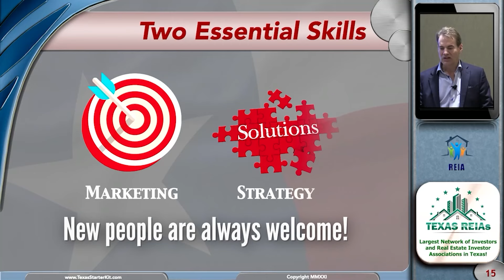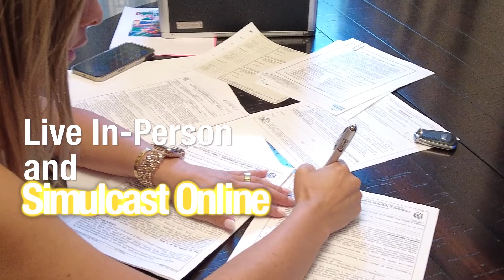Realtors Become Investors for Big Bucks!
Want to change your life? Click on this link to get started Investing in Texas Real Estate with Local Deals, Money, Training, and Teams!

This is not yet another show about people flipping houses. This show is about how flipping houses, along with many other Real Estate Investing Strategies, flipped people's lives!

In each episode, we feature a successful Real Estate Investor in the Great State of Texas. Learn how they became successful Real Estate Investors, and how Real Estate Investing CHANGED THEIR LIVES.